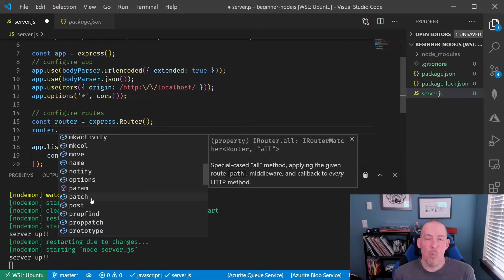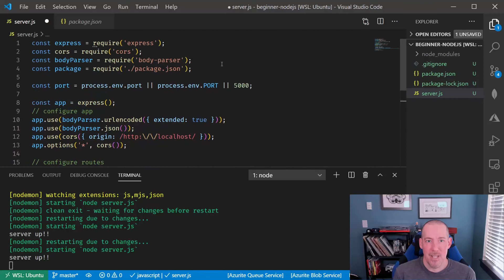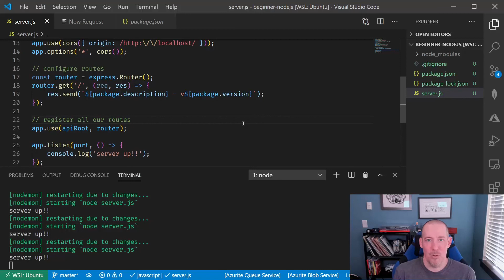How to create a GET API with Node.js and Express [18 of 26] | Node.js for Beginners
Understanding routing is the first step to create API endpoints. Let's add our first GET API to a web server using Node.js and Express.